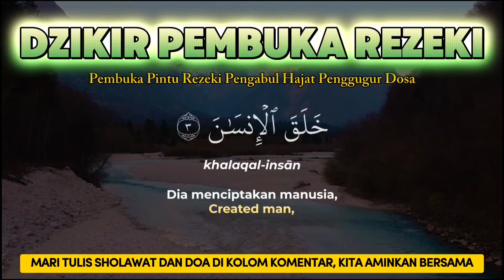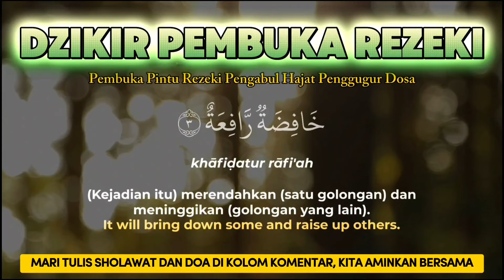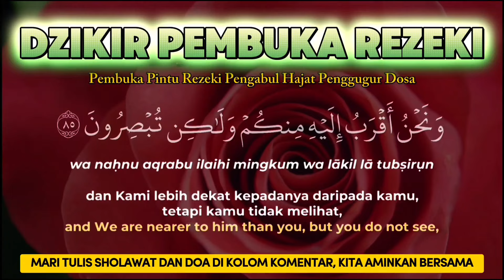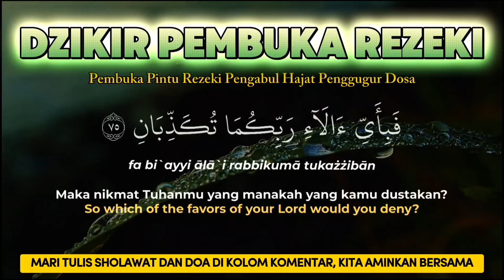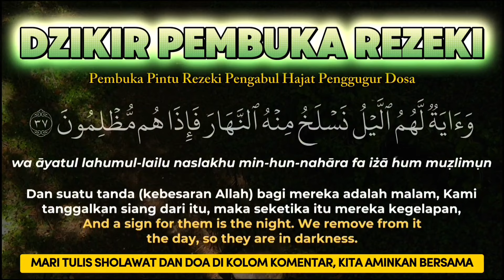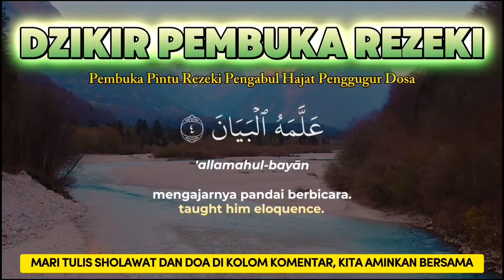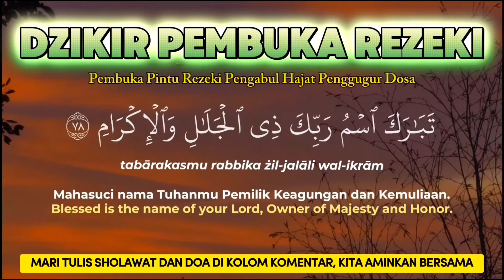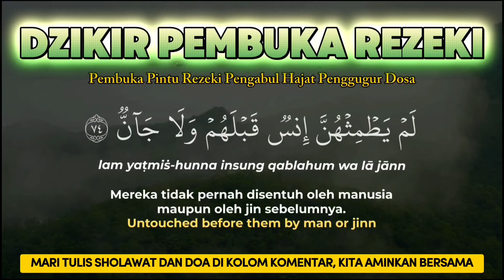Sempatkan Baca 1x Setelah Tahajud | Doa Pembuka Rezeki Dari Segala Penjuru, Doa Pelunas Hutang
1. Mendapat Perlindungan Allah.

2. Dicukupi Kebutuhannya.

3. Dijanjikan Surga.